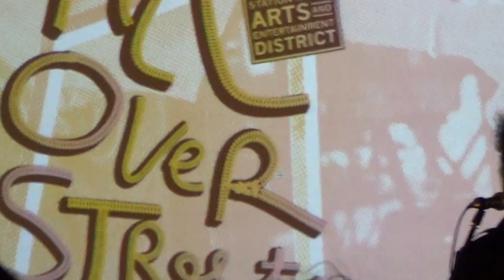All Over Street at Area 405 Gallery Oliver Street April 8, 2016